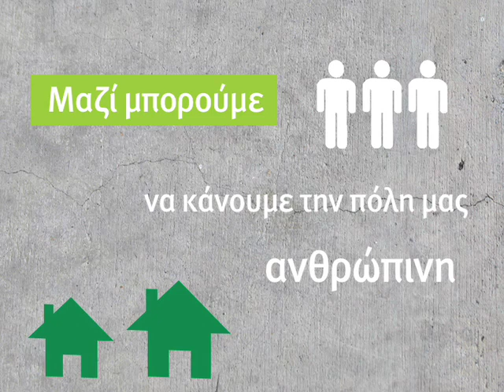Βάζουμε τέλος στην αφισορύπανση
Ξεκινάμε "πράσινη" προεκλογική εκστρατεία. Καταργούμε την αφισοκόλληση. Καθαρίζουμε με δική μας δαπάνη τον χώρο των συγκεντρώσεών μας.

Μαζί μπορούμε να κάνουμε την πόλη μας ανθρώπινη.